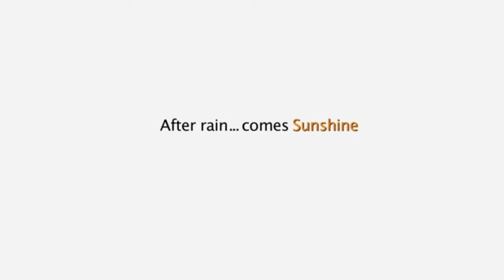Sandeep maheshwari free में seminar क्यो करते है - Sandeep maheshwari / Tarun krishna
Apart from being a successful entrepreneur, he is a guide, a mentor, a role model and a youth icon for millions of people all over the world. Just like any other aspiring youngster, he too had a bunch of unclear dreams and a blurred vision of his goals in life. All he had was an undying learning attitude to hold on to. Rowing through ups and downs, it was time that taught him the true meaning of his life.

Lets take a look at the struggle story of Sandeep Maheshwari, Founder of Imagesbazaar, that finally became an inspiring success story for millions.

Sandeep’s belonged to a middle class family and his father had an ‘aluminum’ business. He had to drop the college to support the family due to the collapse in the business. Right from joining a multi-level marketing company to manufacturing & marketing household products, he left no stone unturned.

It was during this phase, he discovered interest and need beyond any formal education.

Attracted by scintillating modeling world, he tried his luck in the same at an age of 19 years. But seeing the exploitation and humiliation in the industry, he quit it soon and decided to do something for the deserving young models but was still unclear as to how to achieve it.

Still struggling with hazy goals, he took up a 2 weeks course in photography and launched his own studio. He was mocked and ridiculed by everyone but kept pursuing his goal relentlessly.

Always desiring to rise above everyone, it was Sandeep’s perseverance that he created a world record by knocking down a juggernaut task of taking more than 10,000 shots of 122 models in just 10 hours and 45 minutes. But his focus was not diluted by the glamour and temporary adulation he got. Rather, this fueled his innate desire to revamp the modeling world further.

Sandeep Maheshwari 1At the age of 26, he launched ImagesBazaar. The year was 2006. Not being a massive setup, he took the job of multi-tasking. Being the counselor, tele-caller and a photographer all by himself, he paved his way forward. And today, ImagesBazaar is the world’s largest collection of Indian images with over a million images and more than 7000 clients across 45 countries.

Sandeep has single handedly brought this paradigm shift in the modeling world. Countless models have been successfully launched with words like exploitation and harassment sidelined to a large extent.

It was this life-changing endeavor that made him one of the most renowned entrepreneurs of India at a young age of 29. His ethics resonating some of the philosophies like ‘To Never Fear of Failures’ and “Be Truthful to self and others”.

His vision is to ignite and inspire the entrepreneurial spirit of tomorrow’s leaders and to help them succeed and we can say that he is very much being able to do so